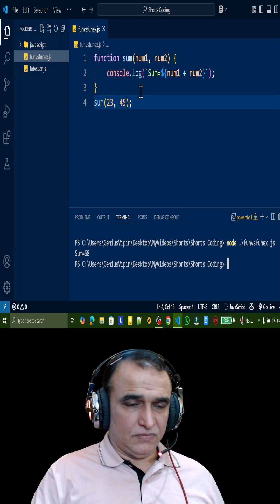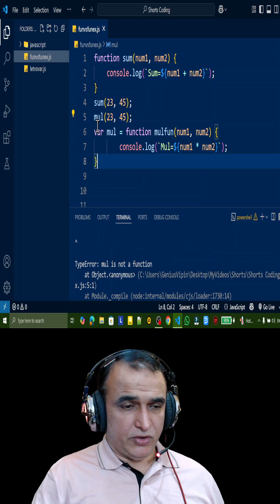Hoisting vs Non Hoisting Function in JavaScript | Dr. Vipin Classess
Instructor at Udemy | Dr Vipin Clasess

Instructor at Udemy:
Mastering Java OOP with Functional Programming:

6